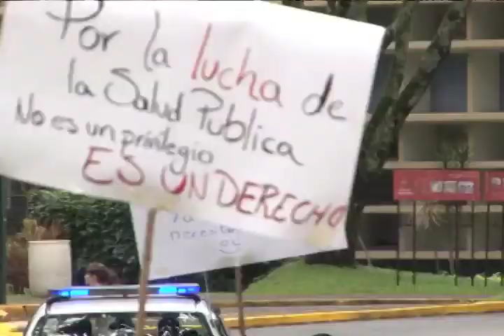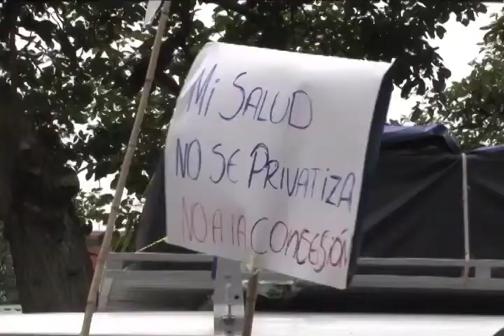Continuán las manifestaciones por el cierre de los EBAIS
La inminente suspensión de un contrato con entre la UCR y la Caja Costarricense del Seguro Social para administrar diversos EBAIS provocó una manifestación pública por parte de sus trabajadores.